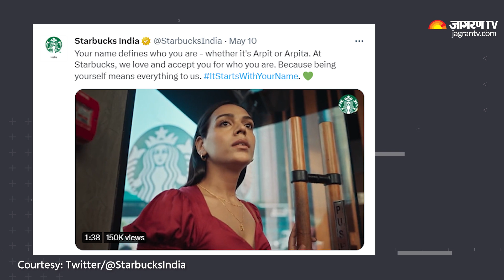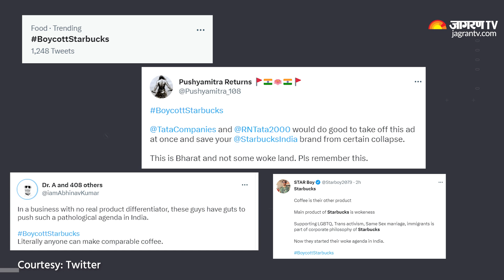Why Is BoycottStarbucks Trending? Starbuck's New Ad Campaign On Gender Change Creates Controversy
Starbucks released its latest ad campaign titled itstartswithyourname showcases Gender-change
But now, just hours after it's release this ad campaign is facing backlash on social media. boycottstarbucks started trending soon after the release of the ad campaign as netizens claimed that Starbucks was promoting Gender Change.